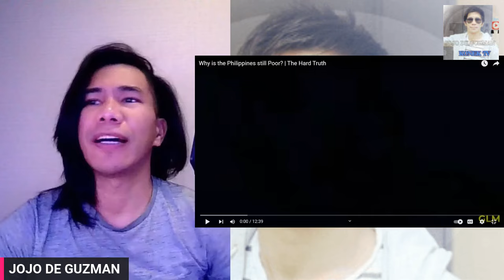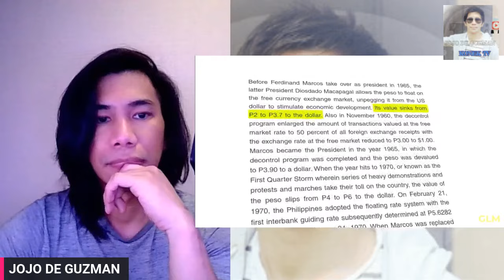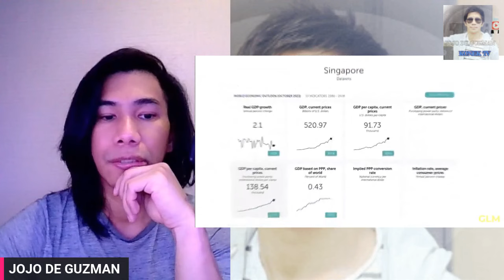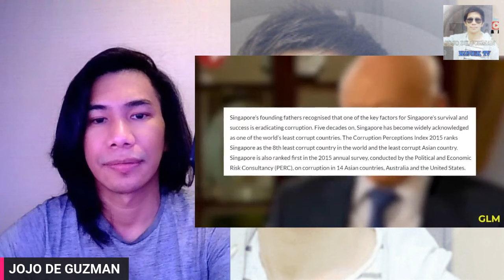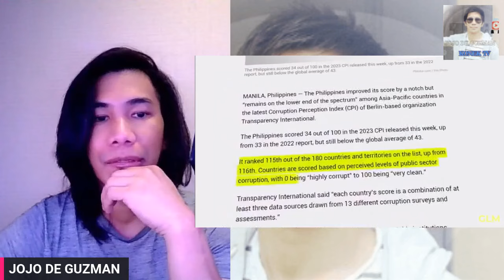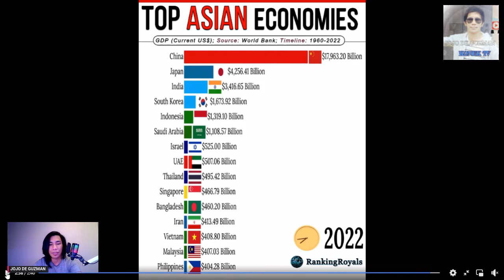KELAN NAG-UMPISANG NAGHIRAP ANG PILIPINAS?